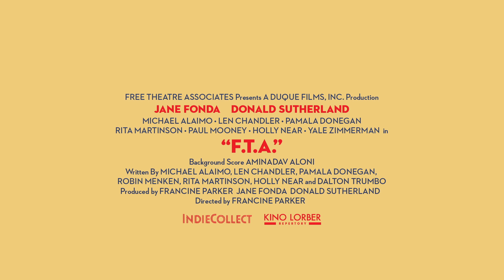FTA -Official Trailer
In 1971, at the height of the Vietnam War, Jane Fonda and Donald Sutherland toured an anti-war comedy show across Southeast Asia. Despite being highly controversial, it was a huge success among stationed soldiers. Out of circulation and difficult to see for decades, F.T.A. has now been fully restored by IndieCollect in 4K.